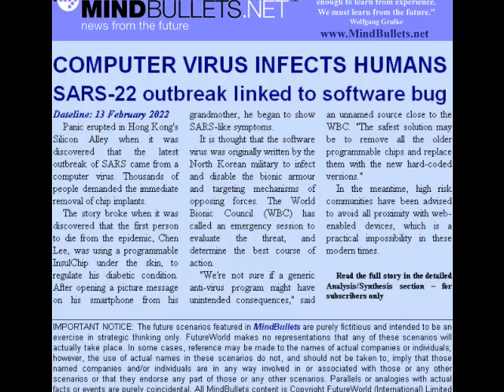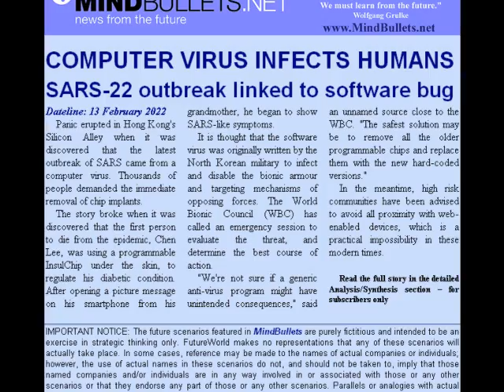News from the Future: COMPUTER VIRUS INFECTS HUMANS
MindBullets: News from the Future. This episode from 2022 describes an outbreak of the SARS virus that mutated from a computer chip to a human biological system.